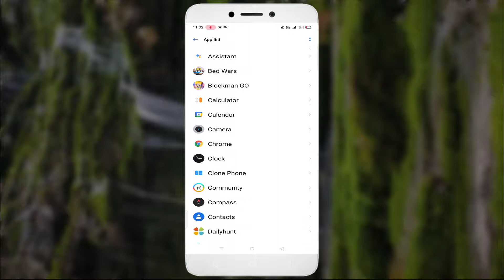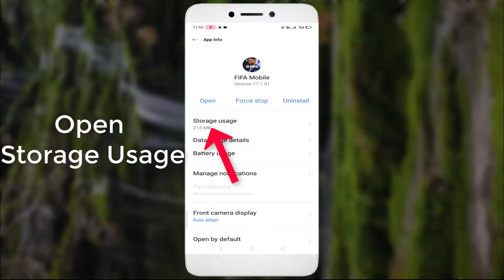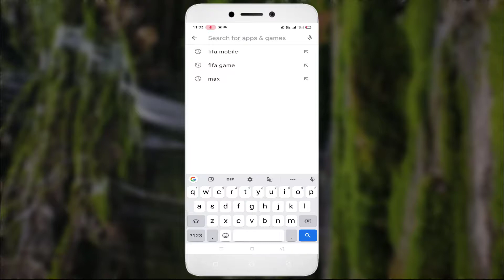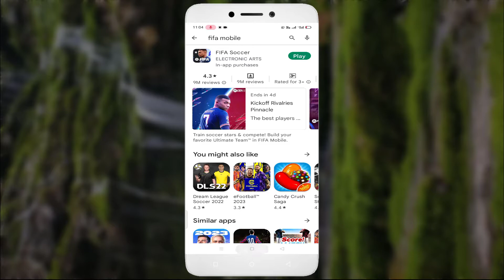Fix FIFA MOBILE Keeps Freezing Issue - Android & Ios - 2022 - Fix